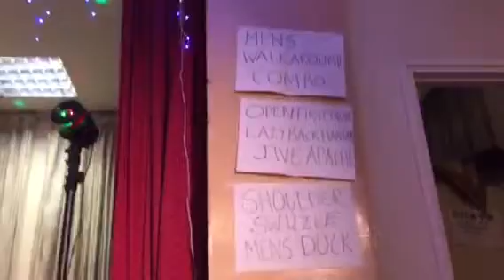Intermediate Modern Jive routine at NJ Worsbrough Monday 29th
George and Liz teaching the Walkaround Combo,Open Basic lazy backhander and Shoulder Swizzle Duck